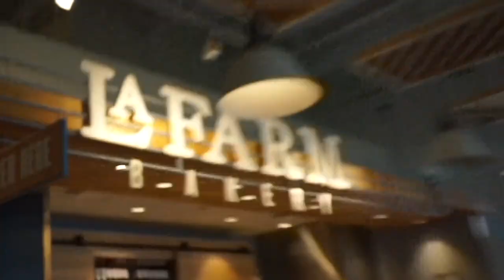Thanksgiving Day Vlog 2020 | Drinking Eggnog, Christmas Tree Decorating, Thanksgiving Dinner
Open meee  😚 ⬇️

Happy Thanksgiving Riniacs! This will be the first time we spend the Holidays on YouTube with you! We are kickstarting the Holiday Season on YouTube with our Thanksgiving day vlog! Today we grabbed some eggnog from the store, coffee from Starbucks, decorated our Christmas tree, and of course had Thanksgiving dinner!! I'm so incredibly grateful for each of you! You've made this year amazing and I can't wait for the many years to come!

Join the Riniac group chat by DMing me on Instagram @rinikofficial

About Me:

My name is Rini K and I have been writing music since I was 11 years old! I love writing songs not only about my own personal experiences in life but also about what other people go through. I have officially released a full-length album called 6n7 and I post on Instagram every day! My favorite thing to do is to get to know my fans through live streams and dms! My YouTube channel is here for you to have fun and for me to be able to show you some different sides of me you haven't seen before!

Xx,

Rini ❤️